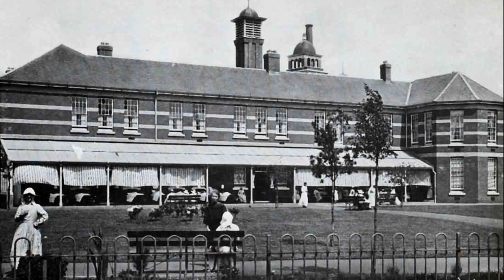A selection of Whitchurch Hospital photos.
A selection of photos of Whitchurch hospital. If you like my videos & slideshows please let me know what you think by leaving comments.  If you like the video please click the like button too. Subscribe to my channel now so you don't miss any new videos and/or slideshows and one more this please click the bell icon to be notified of any of my new videos or slideshows. Thanks Steve